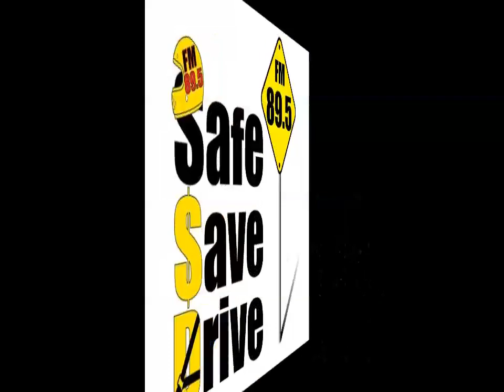SAFE SAVE DRIVE 22 มิถุนายน 2562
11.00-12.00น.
ในวันเสาร์ที่ 22 มิถุนายน 2562

SAFE DRIVING
ต้นตอไฟไหม้รถยนต์
โดยอัฐฒา นายเรือ

AUTO STORY
งานรวมพลคนรักรถฝรั่งเศส และ ร่วมฉลองที่รถซีตรองครบรอบ 100ปี
โดย เอก ศรีวรจักร

TEST DRIVE
“ฟอร์ด เรนเจอร์” รถกระบะเกิดมาแกร่ง กับภารกิจเพื่อชุมชนอันห่างไกล “Mission Possible”
โดย ปัณฐวิชญ์ ศรีสุริยกานนท์

แชร์คำถามหาคำตอบ
กับคำถามที่ว่า เหยียบแป้นเบรคแรงๆ แล้วมีความรู้สึกว่าแป้นเบรกมันสะท้าน เป็นเพราะอะไร เบรกมีปัญหาหรือเปล่าคะ

กันตธรรม ราชวัลลภานุสิษฐ์